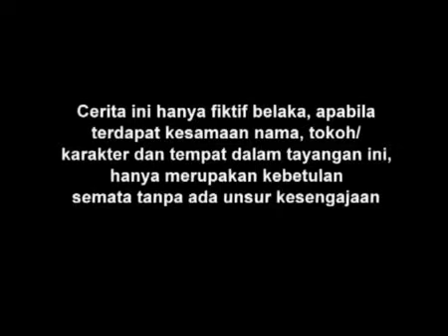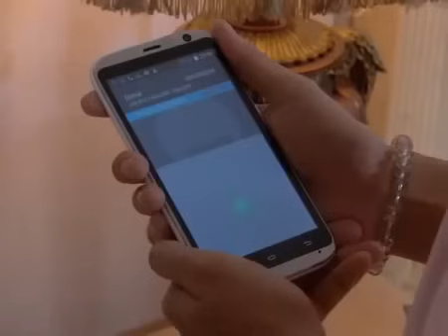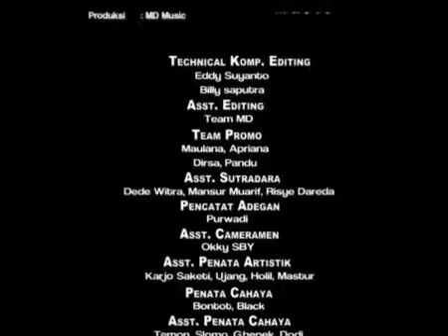FTV Hidayah Izinkan Aku Mencintainya